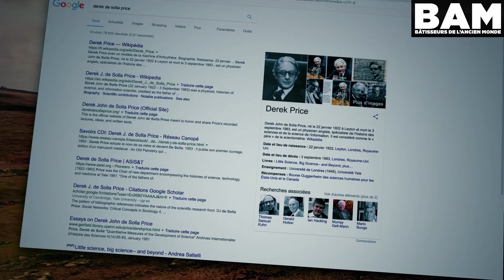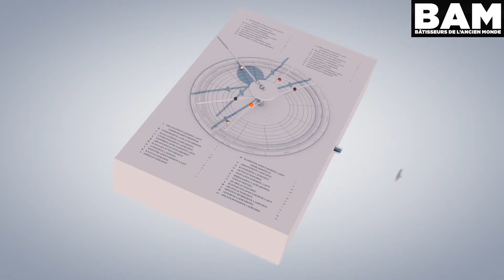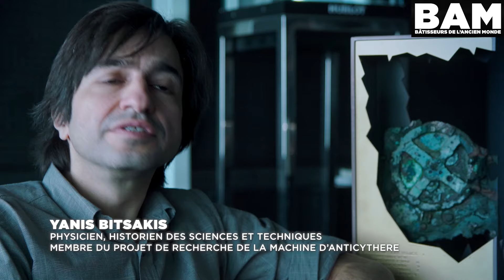La machine d'Anticythère - Documentaire "Bâtisseurs de l'Ancien Monde" (Extrait)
Découvert près de l'île d'Anticythère, où réside les restes d'un bateau naufragé, ce mécanisme à engrenages est l'une des plus grandes énigmes de l'archéologie moderne. Pour l'équipe du film "BAM - Bâtisseurs de l'Ancien Monde", ce serait une preuve venant étayer l'hypothèse selon laquelle nous ne serions pas la première civilisation avancée de ce monde.